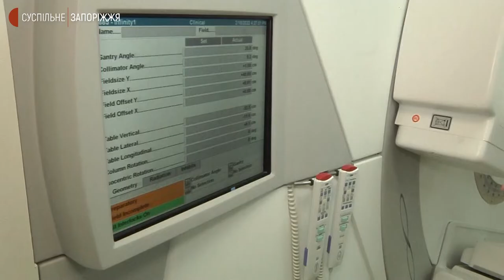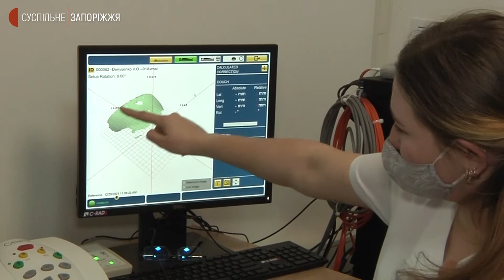У Запоріжжі планують закупити другий лінійний прискорювач для лікування раку | Новини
144 людини пройшли лікування на лінійному прискорювачі Запорізького регіонального протипухлинного центру протягом 2021 року. Про це Суспільному повідомив директор центру Михайло Єсаянц. Нагадаємо, 9 червня 2021-ого, у протипухлинному центрі відбувся перший запуск прискорювача. Його придбали за кошти державного фонду регіонального розвитку, обласного та  міського бюджетів вартістю у - 64 мільйони 850 тисяч гривень.